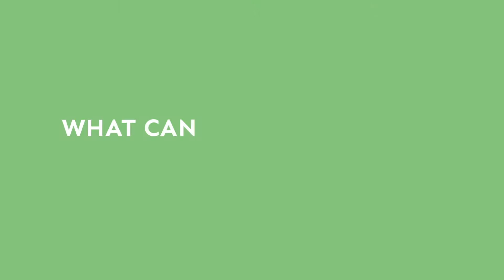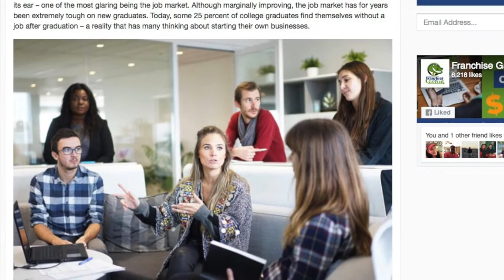Why Franchising is Great for Millennials | Franchise Gator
Franchising offers a range of opportunities to fit the interests and skills of Millennials looking to start a business, many being low-cost and home-based businesses that offer both the flexibility and independence they seek. Read the full article on the Franchise Gator blog. goo.gl/UtspIh

Check out the hundreds of opportunities on Franchise Gator's extensive franchise directory